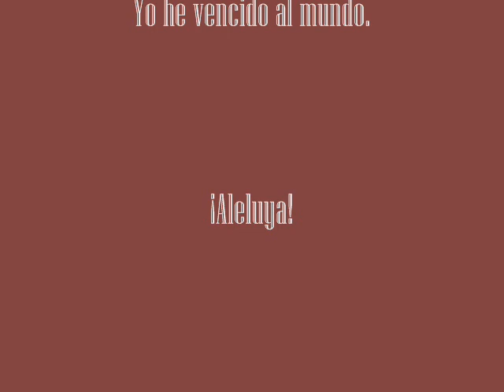Contigo Estaré Autor . Felix P. Araica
Música Cristiana Nicaragüense. Canta-autor e Intérprete.